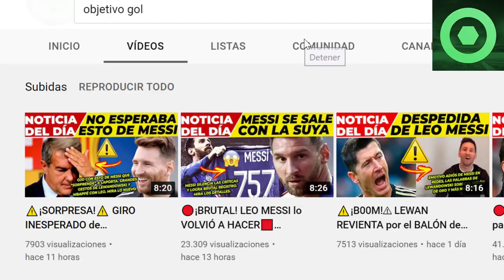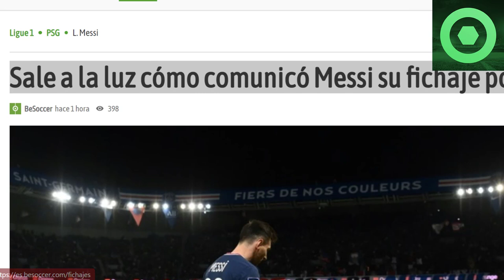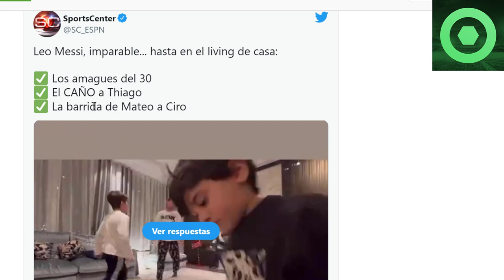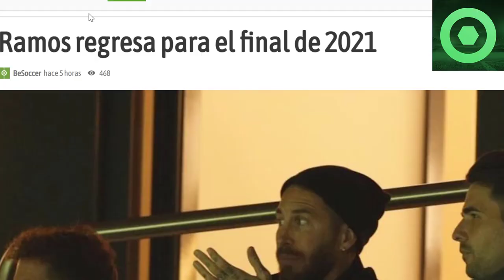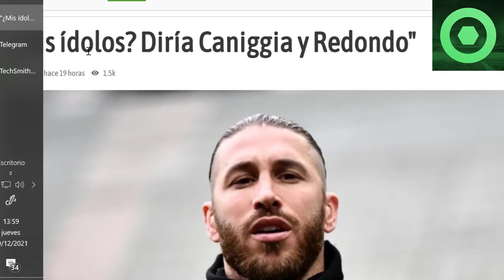🔴¡WOW! OJO CON ESTO de MESSI en REDES 🟥 EMOTIVA NOTICIA de NEYMAR 🟥 ENTREVISTA a SERGIO RAMOS 🟥